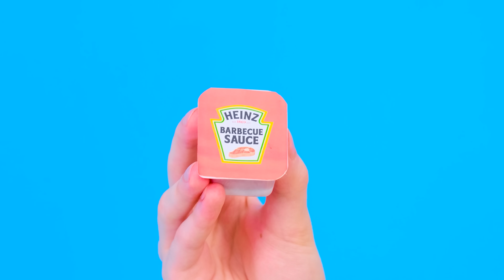الذي يرسم من الأفضل أن تأخذ التحدي الجائزة #1 PaRaRa Challenge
تأكد من مشاركة هذا التحدي مع إخوتك وأصدقائك! ولا تنسى أن تظهر  PaRaRa Arabic  على يوتيوب حتى لا تفوتك المزيد من الفيديوهات الفظيعة!